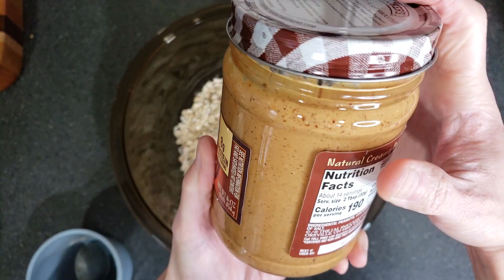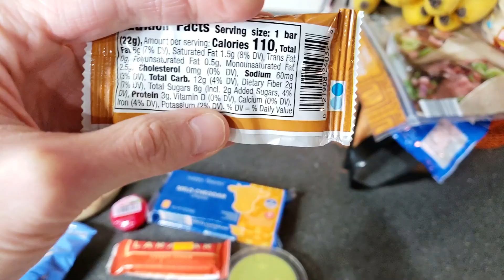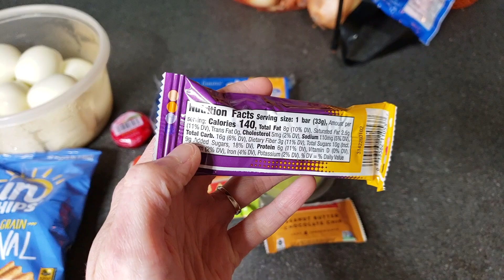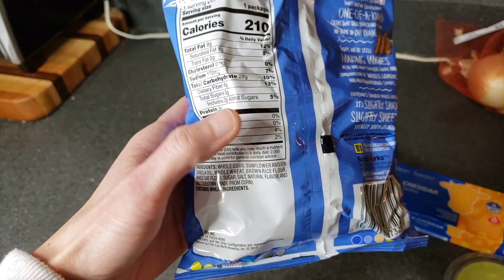Healthy Kids Snacks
Do your kids snack ALL THE TIME? Here are some healthy kids snack ideas to help fuel your little ones throughout the day! Includes homemade and store-bought options and perfect for school snacks or at home.

Let me help you transform your health and lose weight with group Nutrition Coaching